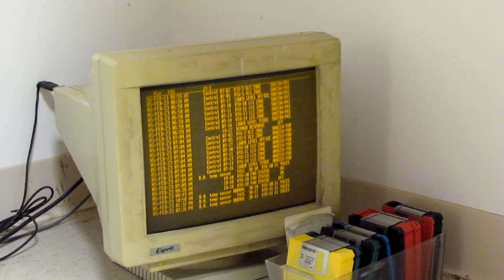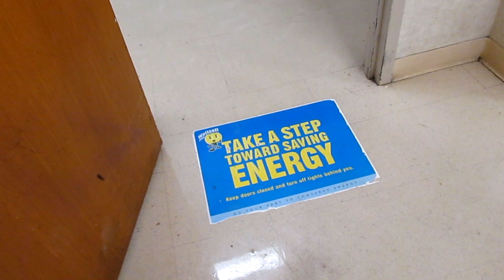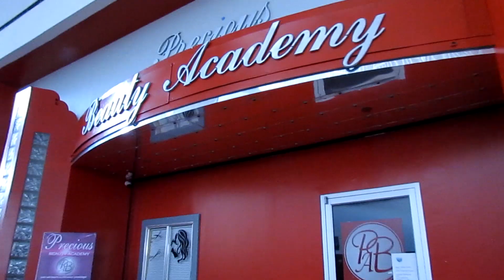DEAD MALL EXPLORE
inside the backrooms of a dead mall, followed by an abandoned sears and uhhh lots of hallways of florescent lights